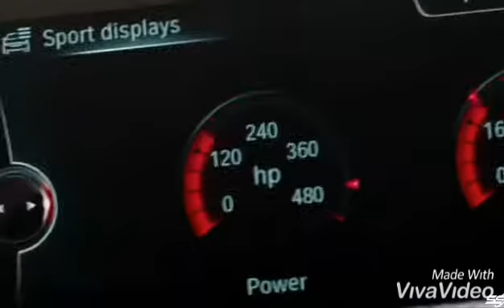February 17, 2021